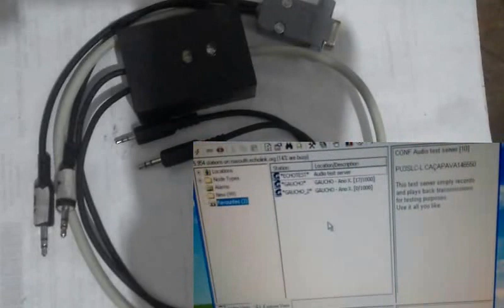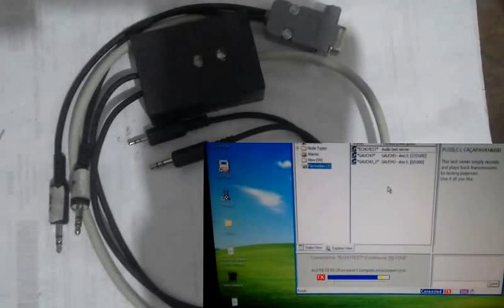Interface com Leds.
Interface com leds que vai para o colega Isaías lá para o Estadão de Goias!